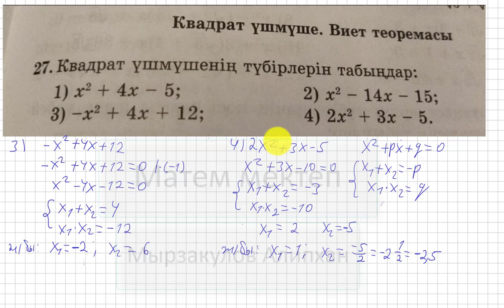9 сынып. Алгебра. 27 есеп(қайталау). Квадрат үшмүшенің түбірлерін табу.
Төмендегі сілтемеге (ссылка) кіріп, плейлисттің ішінен 9 сынып алгебра «Мектеп баспасы» басқа есептерінің шығарылу жолын көрсеңіздер болады.
Қолдау көрсеткендеріңізге Рақмет!!! Деніміз сау, білімді, қабілетті, бай қуатты болайық!!!